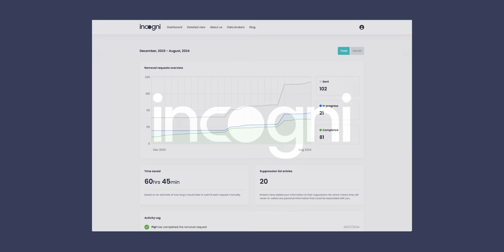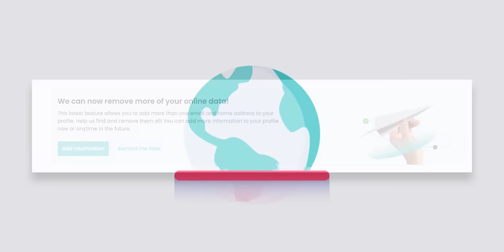The Best & Worst Classes of The War Within: Our Final Verdict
Which classes won? Which classes lost? Just before launch, here’s a final look at what the class change score is.

00:00 The War Within class changes
01:19 The huge winners
10:23 The biggest losers...
16:20 The minor winners
23:22 The untouched*
26:27 What I'll pick...